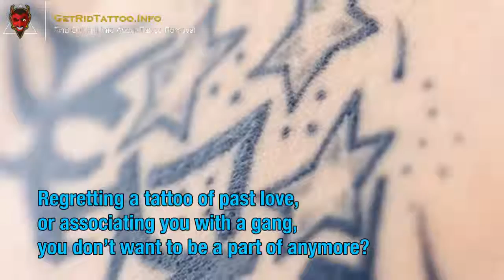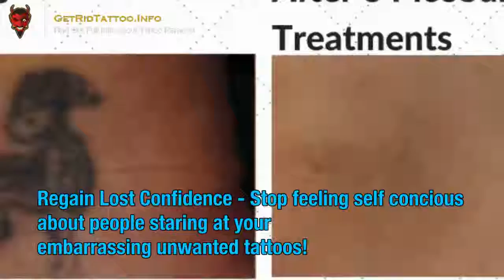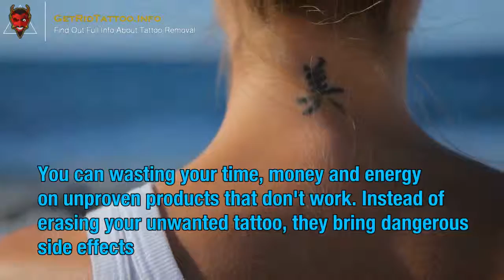Picosure Tattoo Removal – All you must to learn about tattoo remove.